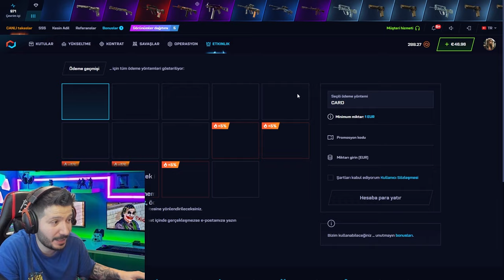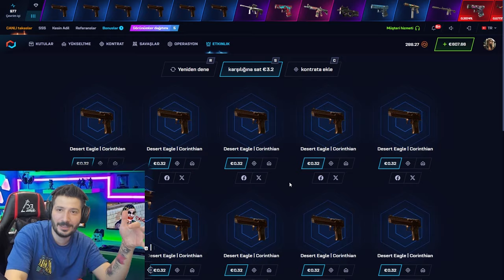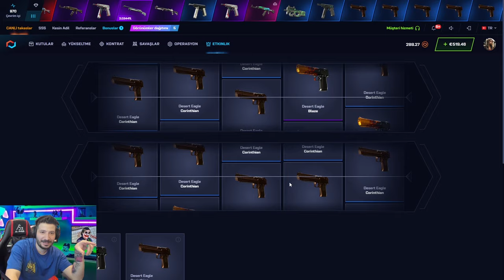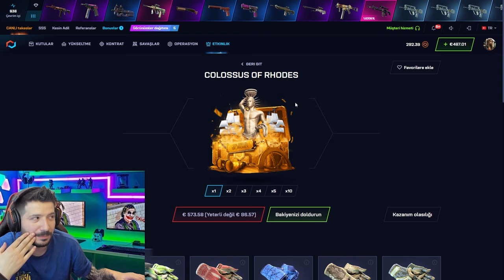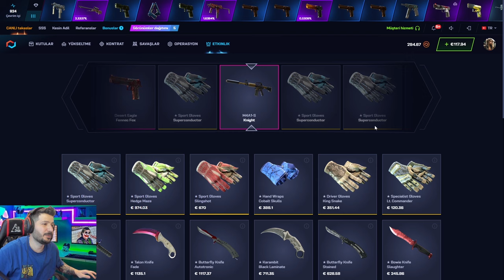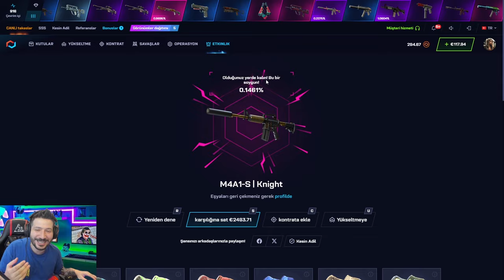KASADAN TELEFON PARASI ÇIKARDIK CS2 Csgonet Promo Code 2024